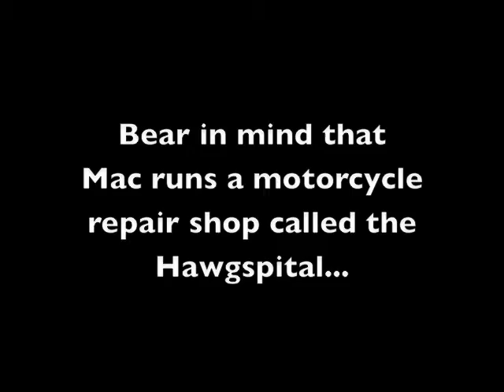Mac's Tattoo: Certified Hard Head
It's Christmas Day and Mac is telling us why he doesn't need to wear a helmet when he rides a motorcycle...